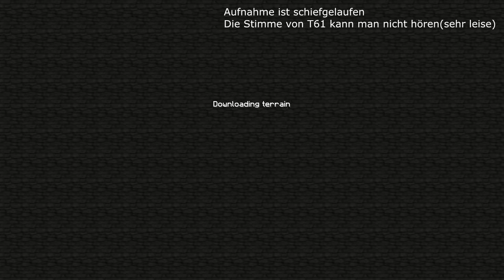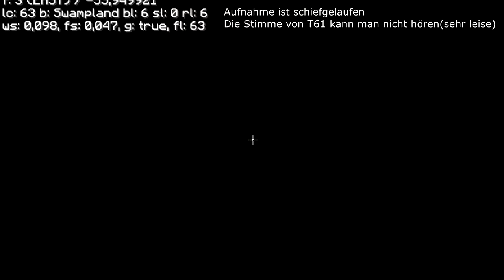The Stranded Survivors - Folge 20 - Höhlentour Part 3001 - Aufnahmefail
Mods:
Backpack
BackTools
BiblioCraft
Boxes
chestTransporter
ComputerCraft
CustomNPCs
EnderStorage
ExtrabiomesXL
IronChest
Matmos
MobDismemberment
RandomAdditions
Thaumcraft
TorchLevers
Balkoons Weapon
Smart Moving
Zombie Awareness